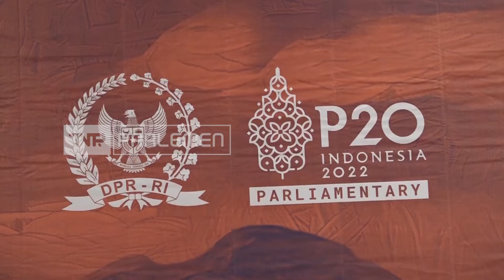TVR 120 - Pers Berperan Sukseskan P20 Summit di Indonesia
DPR RI menjadi tuan rumah penyelenggaraan the eighth G20 parliamentary speaker summit atau P20, pada 5-7 Oktober 2022. Demi suksesnya kegiatan tersebut, Badan Kerja Sama Antar Parlemen DPR RI menekankan, pers memiliki peran penting dalam mempublikasikan setiap agenda dalam penyelenggaraan P20 summit.

Narasumber :

Achmad Hafisz Tohir/ Wakil Ketua BKSAP DPR RI/ F-PAN / Sumsel I

Achmad Dimyati Natakusumah/ Wakil Ketua BURT DPR RI/ F-PKS/ Banten I